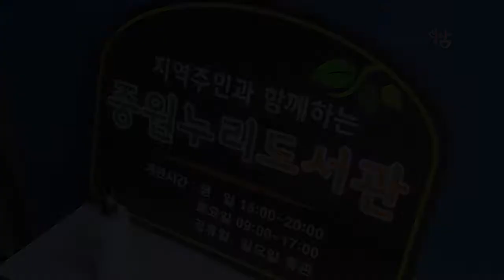우리동네 즐겨찾기 '중원누리 도서관' 개관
성남시는 7월 13일 ‘중원누리 도서관’ 개관식을 열고, 본격적으로 주민들께 개방을 시작했습니다

‘주민개방형 학교 도서관 사업’의 네 번째로 완성된 ‘중원누리 도서관’

성남중원초등학교 내 6개의 빈 교실을 리모델링해 2만 5천여 권의 도서와 200석의 열람 좌석을 마련했습니다

성남시는 학교 도서관에 지역사회 커뮤니티센터로서의 역할을 부여

다시 한번 공공성 확대를 위한 따듯한 문화활동 공간을 마련했습니다

성남시는 앞으로도 학교 도서관 개방을 확대

지역 커뮤니티 활성화와 학생들을 위한 교육지원 사업을 이어나갈 예정입니다